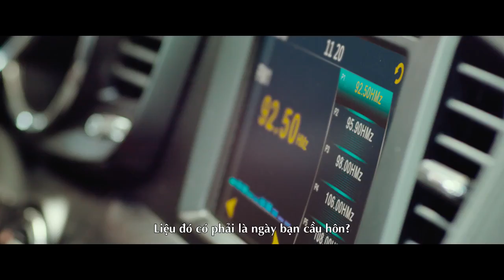Cinestar Cinema | Because I love you - Bởi vì anh yêu em| khởi chiếu 25/2/2017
phim được công chiếu tại Cinestar ngày 25/2/2017